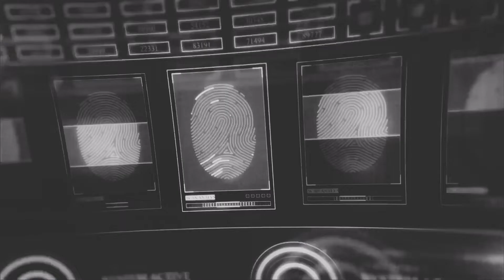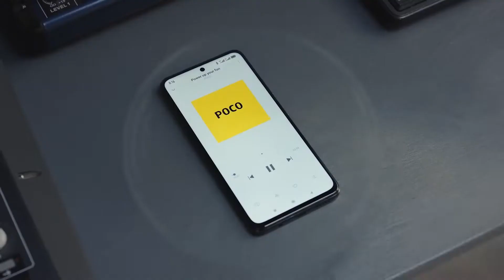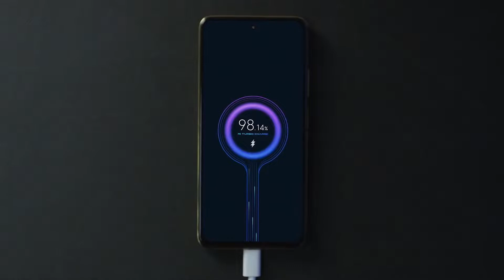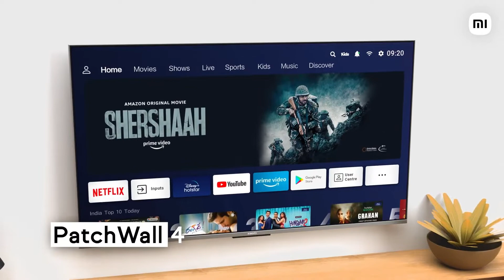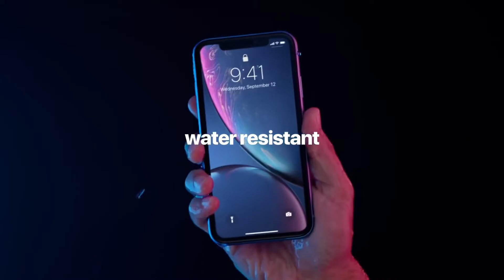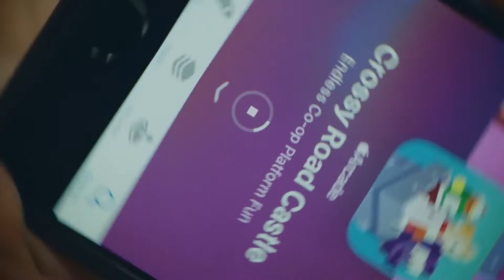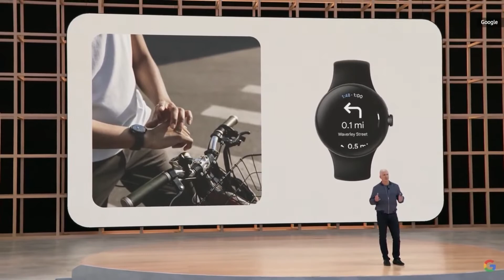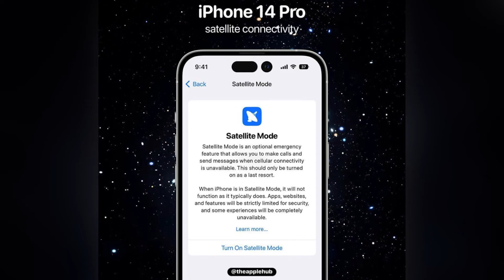Daily Tech News #02 | Vivo V25e | Redmi | Meta | Pixel Watch | Nokia Flip Phone |(தமிழ்)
Daily Tech News - 30 Aug 2022

1. Vivo V25e With 64-Megapixel Triple Rear Cameras, 44W Fast Charging Launched…

* Vivo V25e comes in two colour options
* The smartphone packs a 4,500mAh battery
* There is a 32-megapixel selfie sensor on the Vivo 25e…
* Launched In Malaysia
* Price - 1,399 Ringgit (Roughly ₹24900)
* 90hz Amoled Display…
* Helio g99 Processor , 8gb Ram
* Same Price As V23e

2. Redmi 11 Prime Set to Launch in India on September 6

* Redmi 11 Prime 5G will sport a 50-megapixel dual rear camera setup

* MediaTek Dimensity 700 SoC, and will pack a 5,000mAh battery
* The smartphone is reportedly a rebranded version of the Poco M4 5G, which is said to be a rebranded version of the Redmi Note 11E

3. Meta Lets Limited Users Cross-Post Digital Collectibles Like NFTs Across Instagram and Facebook

* Meta's NFT showcase feature is available across 100 countries
* The cross-posting feature will only be available to select US users
* Meta began its foray into NFTs back in May

4. Xiaomi Smart TV X Series With 4K Resolution, Android TV 10 Launched in India

* Xiaomi Smart TV X Series come with Dolby Audio
* The TVs get 2GB of RAM and 8GB of inbuilt storage
* Xiaomi Smart TV X Series offers content from 15 languages
* Models And Price
- 43-inch model - ₹28,999
- 50-inch model - ₹34,999
- 55-inch model - ₹39,999

* Will Be Avaliable From September 14 In Retail And Online

5. Nokia 2660 Flip With Unisoc T107 SoC, 0.3-Megapixel Rear Camera

* Nokia 2660 Flip features 2.75W charging support
* The new Nokia phone weighs about 123g
* Nokia had unveiled the phone in July

* 4G LTE connectivity
* Nokia 2660 Flip has been priced in India at Rs. 4,699 for the sole 48MB RAM + 128MB storage

6. iPhone SE 4 Said to Have Same Form Factor as iPhone XR

* iPhone SE (2022) launch price in India was Rs. 43,900
* Reportedly, the phone’s demand was lower than its predecessor
* iPhone XR is powered by a less powerful SoC than iPhone SE (2022)

7. Google Pixel Watch Price Leaked, Tipped to Launch Alongside Pixel 7 Series

* Google Pixel Watch will run on the latest version of Wear OS
* It will compete with offerings from Apple and Samsung
* Google Pixel Watch is tipped to feature a stainless-steel build
* Price - roughly Rs. 31,750

* Google made it official at this year's I/O event in May

8. Apple Watch Pro Tipped to Be Incompatible With Older Straps, New Bands Said to be Wider

* Apple Watch Pro could sport a 47mm display
* The rumoured Apple Watch Pro could feature satellite calling
* Apple is yet to reveal a definite launch timeline
* It is tipped to feature a bigger display with 47mm or 48mm case

9.  Apple Concluded Testing Satellite Communication Feature on iPhone 14 Ahead of Mass Production

* Future iPhone models are tipped to eventually get the feature
* Apple is said to have partnered with Globalstar for the functionality

Oneplus | Oneplus 11 Pro | Oneplus 11 | Flagship | Tech Talks | Samsung | Galaxy Note | Galaxy Note 10+ | Galaxy S22 Ultra | Galaxy Note 20 Ultra | Apple | IPhone 12 Pro Max | IPhone 11 | IPhone 12 Pro | IPhone | Oneplus 9rt | Pixel | Oneplus 10 Pro